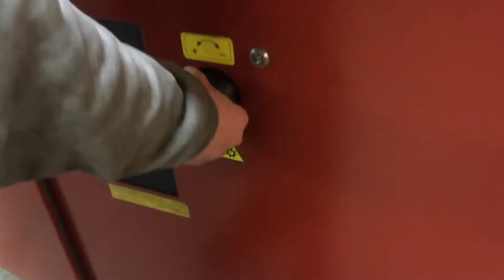Camoga C620 Dwojarka Splitting Machine Spaltmaschine